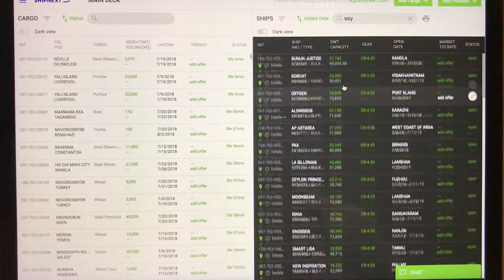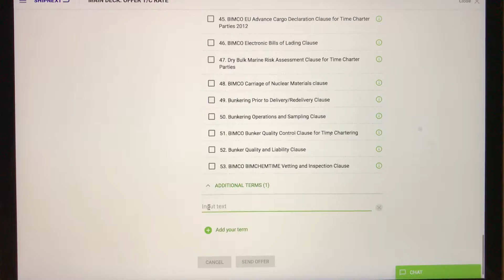Chartering a Ship on SHIPNEXT - International Shipping Marketplace